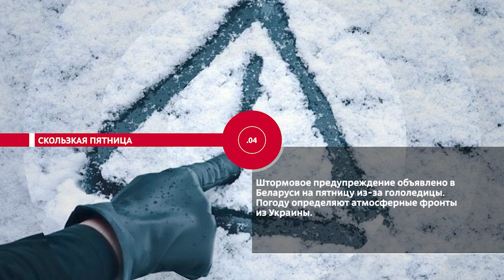НОВОСТИ ЭПИЗОДЫ 10 12 2021